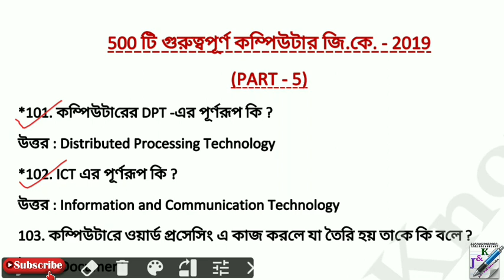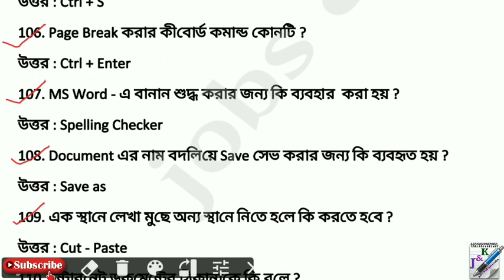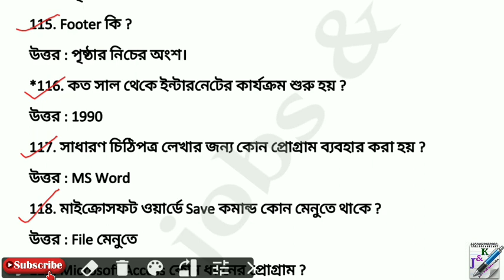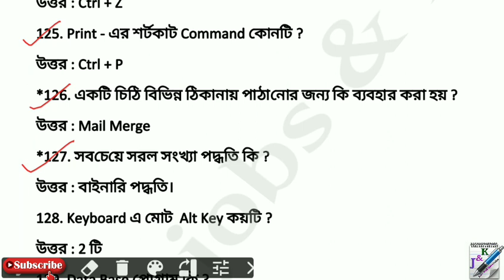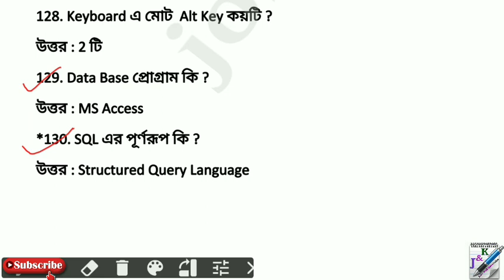500 Computer GK in Bengali - Part - 5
500 Computer GK in Bengali - Part - 5